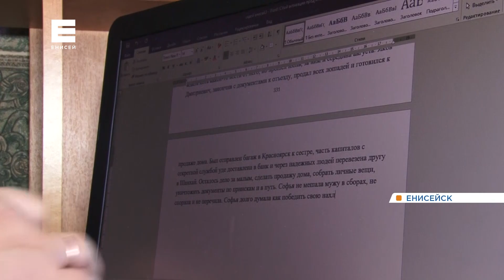Жительница Енисейска выращивает на своём приусадебном участке дыни и арбузы